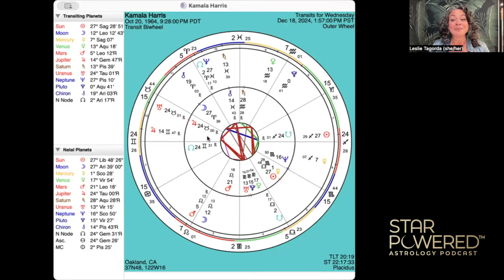Kamala Harris - Astrology View of Her Leadership Style and Voice - Ep. 95 Star Powered® Podcast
On the morning of July 25, Kamala Harris released a video with the caption “I’m Kamala Harris, and I’m running for President of the United States. I love how Kamala Harris is leading by her astrology and rocking her Star Powered® voice. In this episode I want to look at her leadership as written in the stars on the eve of her presidential nomination. I’ll provide an AstroBrand® breakdown of her leadership keys, communication style, purpose, mission, and vision - all seen through the lens of astrology. She’s going through some big changes and upleveling. I hope the cards land in her favor as we move towards Election Day.

In this episode:

⭐️ Kamala Harris’s astrology - 7:45
⭐️ Libra sun, her zone of genius 8:06
⭐️ Aries moon, what drives her - 15:08
⭐️ Her announcement speech line by line - 17:56
⭐️ Gemini Initiation and leadership key - 22:13
⭐️ Leo communication key 28:05
⭐️ Her big unleveling in December 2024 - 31:41